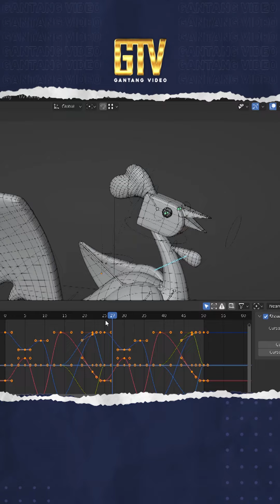sebelum jadi ayam SABANA